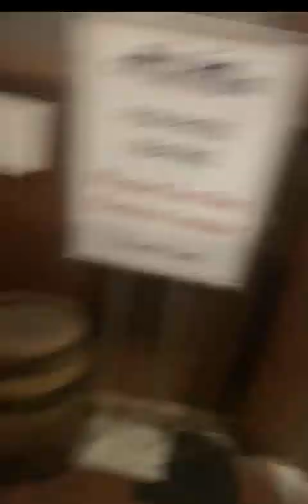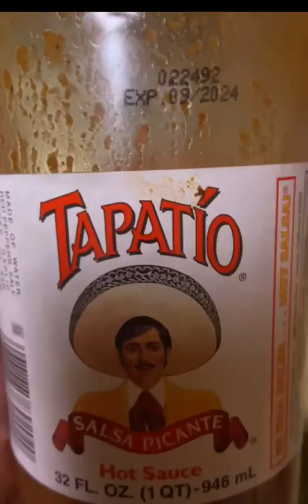The Ry Ry Mudd Show #13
TACO TUESDAY Bar backing at work. Featuring my co workers